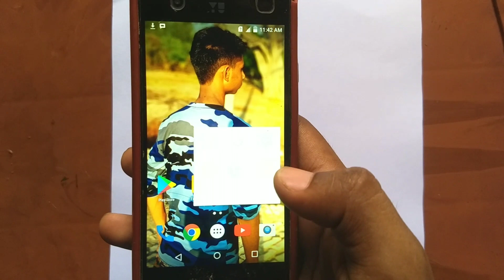free hand Outline Drawing | how to draw/ sketch outline | step by step | face measurement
hi friend
aaj ke video mein bataunga outline ka pura tutorial gas aapka pura ka pura doubt Mein clear karunga aage se aapko outline Se Lekar ke koi problem Nahin Hogi outline ka best Mein 3rd mein aapko bataunga

QNA

1 how to draw outland human face
2 step by step drawing
4 tutorial video of human face outline
5 face sketch